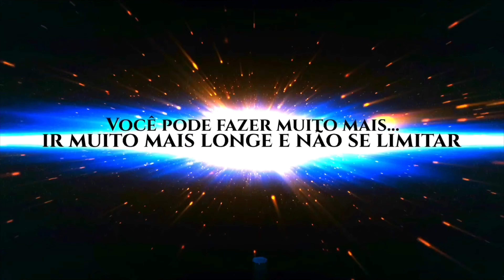🍁COMO É O GALHO LADRÃO na NATUREZA ? - Galho ladrão do Bonsai🍁万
COMO É O GALHO LADRÃO na NATUREZA ? - Galho ladrão do Bonsai no video de hoje vou mostrar como é o galho ladrão na natureza.

⚫️万⚫️INFORMAÇÕES IMPORTANTES⚫️万⚫️
COMO É O GALHO LADRÃO na NATUREZA ? - Galho ladrão do Bonsai
⚫️万⚫️ OUTRAS INFORMAÇÕES⚫️万⚫️
⚫️COMENTE!
🔺 DEIXE SEU PEDIDO NA ABA "COMUNIDADE"